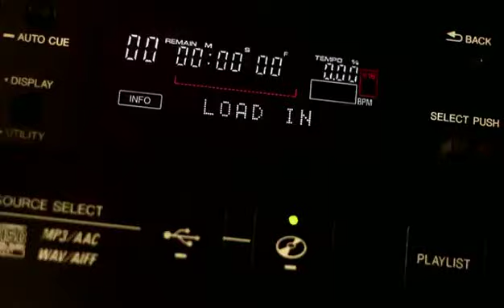Parole Note Alla Radio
Video ufficiale di presentazione di Parole Note "Alla Radio" Compilation di Radio Capital, curata da Maurizio Rossato, in uscita il 21 Marzo 2013 (19 Marzo in digitale).